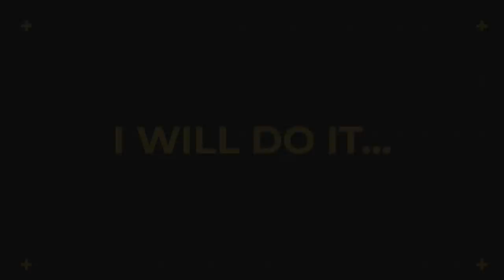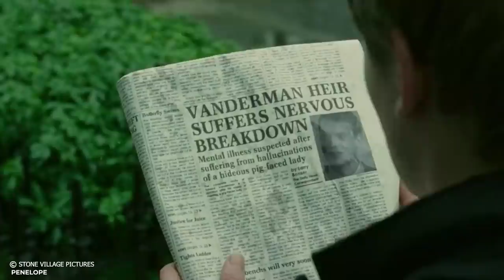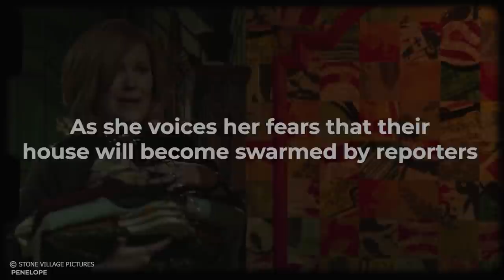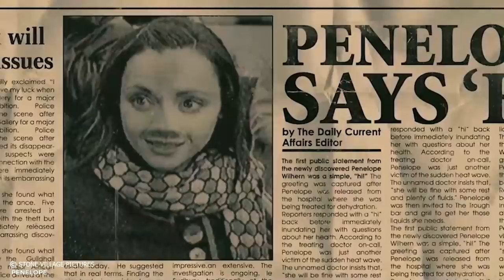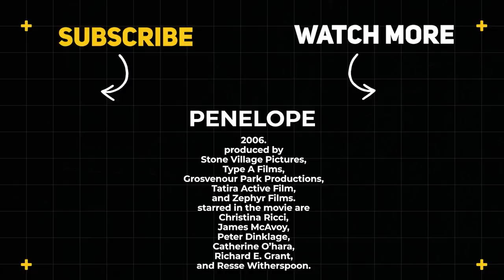Girl with Pig Nose, She Must Find True love to Go Back to Normal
Girl Born with Pig Face, she Must Find True Love to Break the Curse

This Is a Story Recap for A Mystery Movie Called  Penelope Movie Recap

Note- Cinema Recap makes videos to Influence People to watch these movies which are truly hidden gems to Entertain people. This video is all about explaining the movie from our own point of view. For the Explanation, we have used Most of the video clips from The Movie for better understanding.